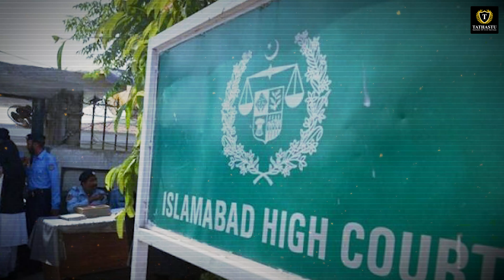How will India reclaim Pakistan Occupied Kashmir (PoK) from Pakistan?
At Tathastu Institute of Civil Services (Tathastu-ICS), our mission is to create a cohesive and effective approach to UPSC CSE preparation in India. We understand the challenges students face while balancing formal and informal education systems, especially with the increasing competition. Our goal is to simplify and streamline this journey, providing students with the tools and guidance they need to succeed without the overwhelming pressure. Join us as we pave the way for a more focused and efficient path to UPSC success.

Tathastu ICS - A unique blend of formal education with informal coaching.

Please Note That For The Time Being, We Only Offer Courses In English Medium, However, We Communicate Bilingually (Hindi+English) In Class.

🎓 BA + UPSC
🎓 MA + UPSC
🎓 Diploma + UPSC